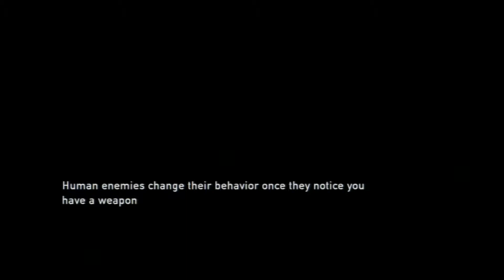The Last of Us - Part 11 - We'll Miss You, Tina Fey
Whenever you're in a pinch
And hope seems to wane
Heroes in Videogaming will save you
...but only after this game

We are currently accepting Let's Play suggestions!